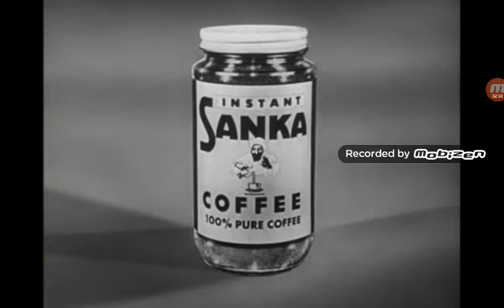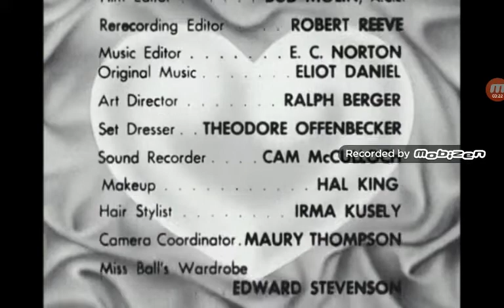I Love Lucy Season 6 Episode 1 End Credits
From Lucy And Bob Hope.